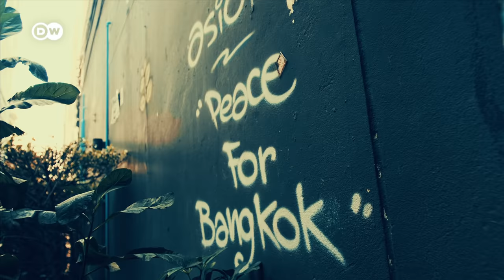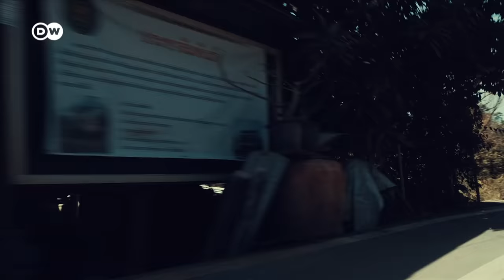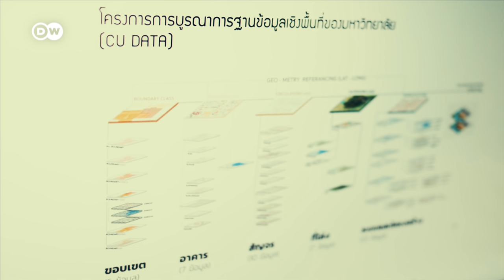Fighting the floods: how not to lose your city / UNSEEN (3/5) | DW Documentary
Like many fathers, street artist Alex Face is worried about his daughter's future in Thailand. Bangkok might be under water soon – a fate faced by other cities. Alex’s graffiti is a call to action. And city planners are transforming their surroundings into landscapes that fight floods.

Street artist Alex Face sprays the truth on walls: his daughter standing knee-deep in water. He travels to a village that has already been overwhelmed by the sea. It’s a scenario that city planners and landscape architects in Bangkok are countering with radical new concepts – like buildings that act as gigantic sponges.

DW presents: UNSEEN (Five-part documentary series)
Invisible guests in your food, your hometown sinking, unhealthy dust hiding in your lungs. Discover heroes with amazing solutions – and inspiration for a better life!

UNSEEN opens your eyes. We travel through Southeast Asia and discover stories about people whose lives could be yours. In Indonesia, children suffer from air pollution – something doctors, architects and entrepreneurs are fighting with innovative and original concepts. Then we head to Malaysia for an episode in learning how to deal with microplastics in food. We follow a fan of great cuisine on his own personal journey. What’s safe to eat and drink? Which products are good, and which don’t measure up? Next up is Thailand’s capital Bangkok, one of Asia’s sinking cities. Its inhabitants prepare for future floods, adapting their city and seeking tools to make their homes safe. In Vietnam we get caught in gridlock. Nothing new! But this time, we’re stuck with some cool rappers teaching people how not to go crazy in traffic. And finally, in Taiwan, it’s all about green tech. Learn about the hopes and limits of the new technologies being developed to solve life’s challenges. Join us on an exciting trip in five episodes – one that will open your eyes to beastly challenges and promising solutions!